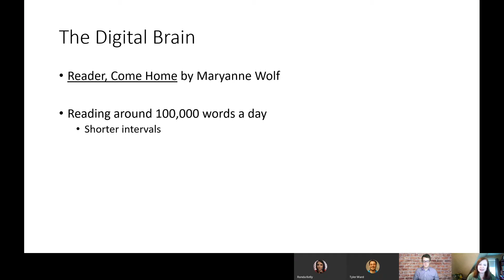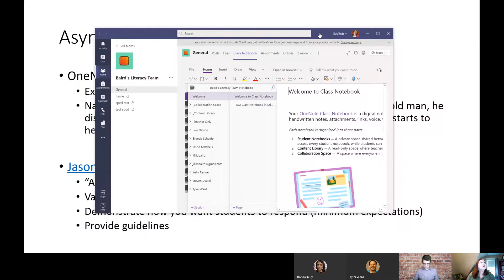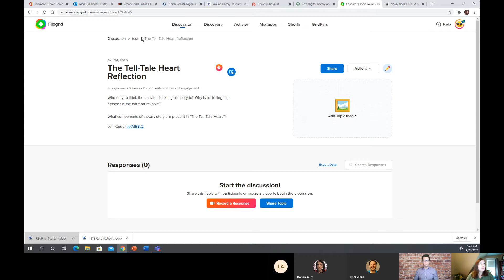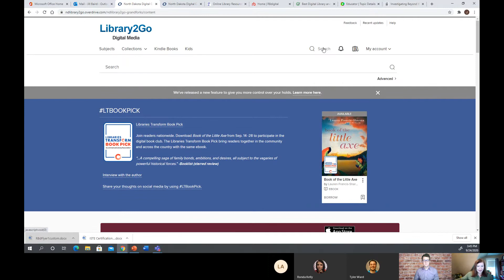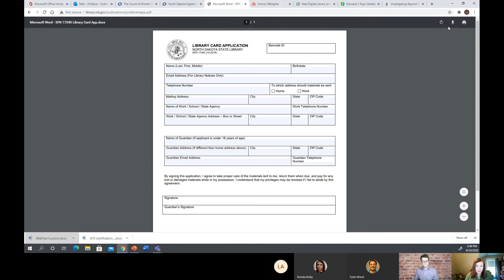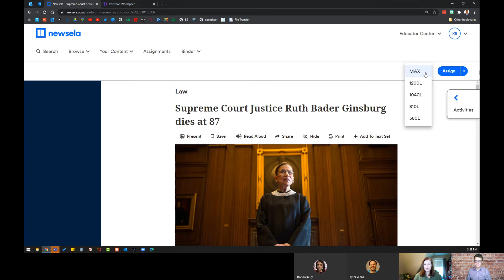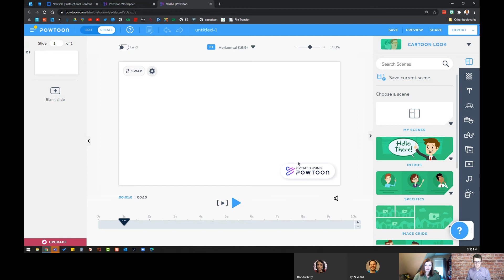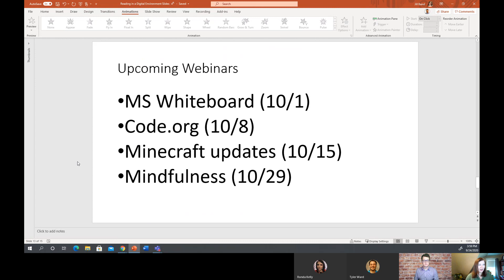Reading in a Digital Environment | Webinar